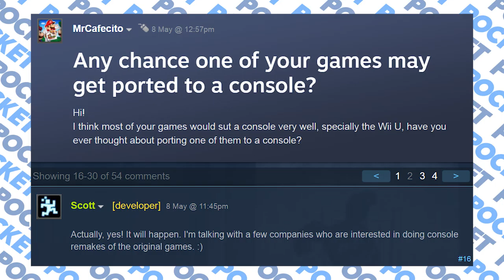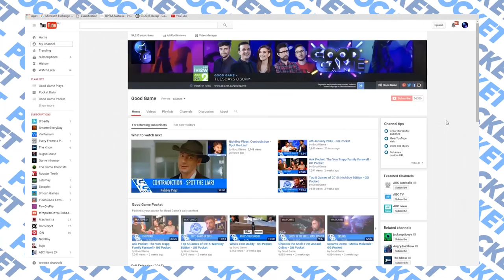Quick-Time Events: Yay or Nay? - GG Pocket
NichBoy and Hex discuss their thoughts on quick time events in games, a new Overwatch meta, and LoL Bans.